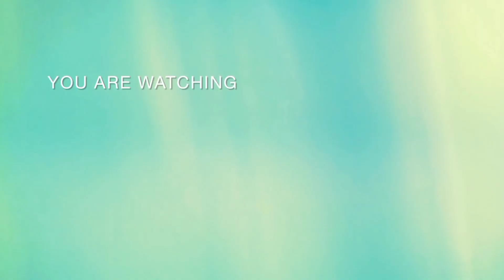Why are Youtubers doing this? Stop the nonsense or else ......... 😳 😳 😳 😳 😳